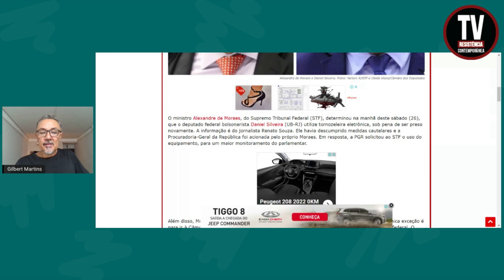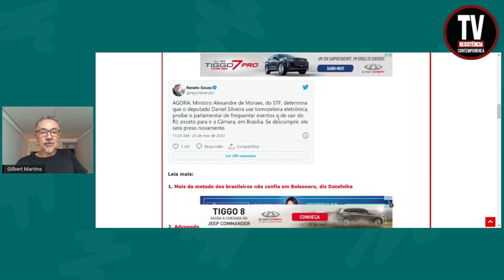MORAES MANDA COLOCAR FOCINHEIRA NO VALENTÃO BOLSONARISTA (27/3/2022)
O ministro Alexandre de Moraes, do Supremo Tribunal Federal (STF), determinou na manhã deste sábado (26), que o deputado federal bolsonarista Daniel Silveira (UB-RJ) utilize tornozeleira eletrônica, sob pena de ser preso novamente. A informação é do jornalista Renato Souza. Ele havia descumprido medidas cautelares e a Procuradoria-Geral da República foi acionada pelo próprio Moraes. Em resposta, a PGR solicitou ao STF o uso do equipamento, para um maior monitoramento do parlamentar.
DCM
(Fotos: Nelson Jr/STF e Cleide Viana/Câmara dos Deputados)

APOIE: CAIXA ECONÔMICA FEDERAL
AGÊNCIA: 3458
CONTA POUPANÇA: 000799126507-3